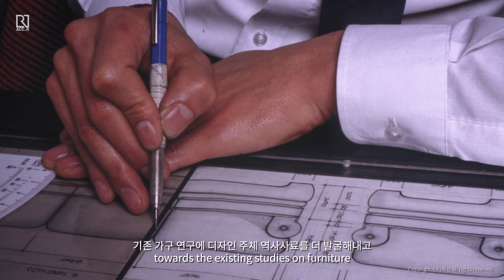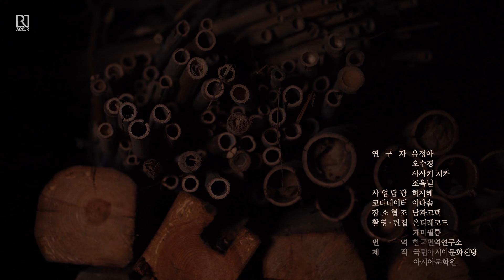[ACC_R] 2020 펠로우 인터뷰(Fellow Talk)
국립아시아문화전당의 연구 레지던시인 ACC_R Fellow(방문연구 프로그램) 참여연구자들의 인터뷰입니다.
◽ 출연: 유정아, 오수경, 사사키 치카, 조옥님(2020 ACC_R Fellow)

1. 유정아 / 21세기 백물도: 아시아의 바이오 아트와 생명사상
2. 오수경 / 중국 아동 건강 장수 기원 의례 ‘과관’ 연구
3. 사사키 치카 / 일본 전통미의식과 복식문화에 대한 연구: 풍속화 우키요에 속에 숨어있는 전통 미의식 이키(Iki)와 일본 서민문화를 중심으로
4. 조옥님 / 한국 근대 가구 디자인사의 여백: 1960-70년대 실내건축가들의 활동을 중심으로

ACC_R Fellow는 인문학적 담론 생산과 아시아 문화 지평의 확장을 위하여 국내·외 연구자를 지원합니다. 아시아문화연구소(Asia Culture Research Institute)가 운영하는 본 프로그램의 목표는 아시아 문화자원 발굴과 다학제간 연구 실현입니다. 아시아를 새롭게 바라보고, 문화의 다양성을 만들어 가는 데 뜻을 함께하는 연구자들의 많은 관심과 참여 부탁드립니다.